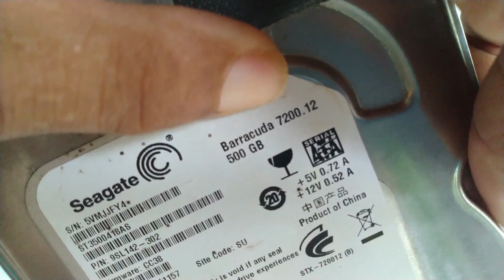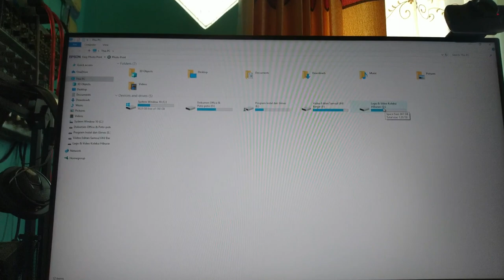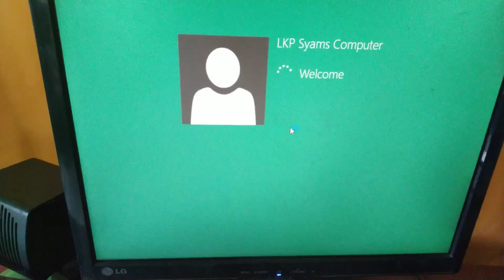Memperbaiki Hardisk Mati Total - Mainboardnya Terbakar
Semoga ini menjadi lahan silaturahmi kita dengan segala berkahNya:
Hoby, Penelusuran,
Elektronika, Teknologi,